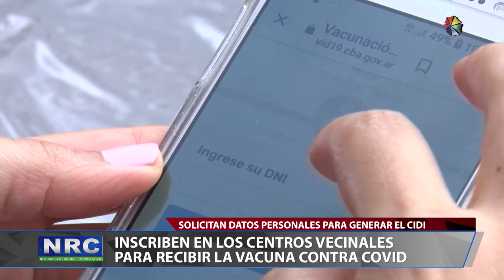El municipio inscribe en los barrios para recibir la vacuna contra el covid